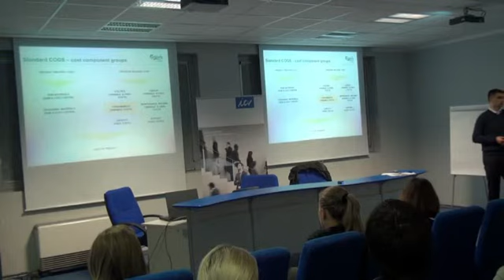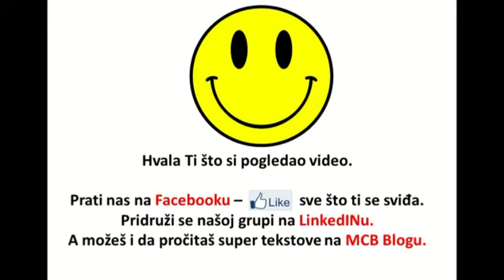CFO #03 - PRODUCT COSTING - Dragan Vještica, Klub CFO & Controlling, #03, 20.09.2012.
5. sastanak ICV Srbija (klub controllera)
Product costing (Cena koštanja)

🔎 Za više informacija o sastancima i dešavanjima u struci posetite MCB sajt